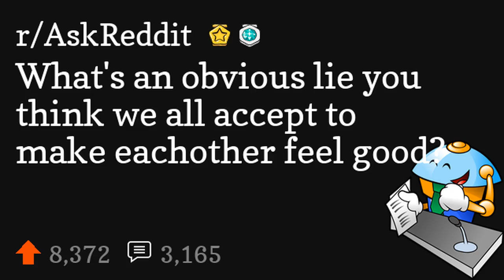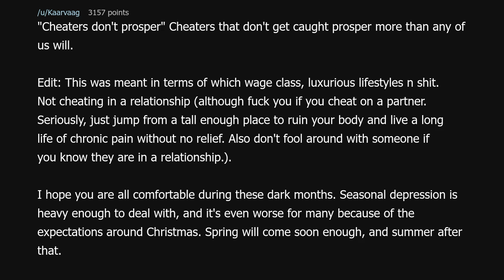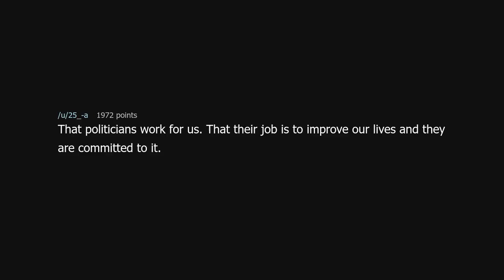What's an obvious lie you think we all accept to make eachother feel good?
What's an obvious lie you think we all accept to make eachother feel good? (r/AskReddit)

Source: Over_Feedback_544 on Reddit (link removed because YouTube keeps dinging me for linking to a "site with nudity"!?)